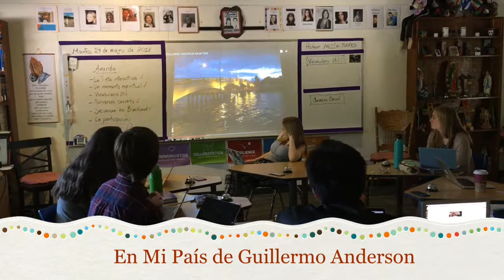En Mi País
Conversa Casual sobre una canción